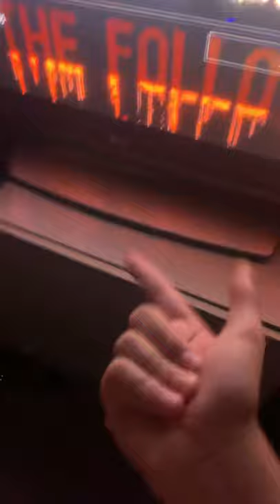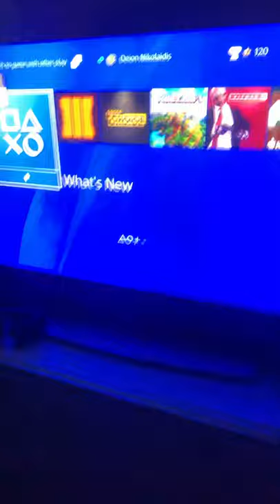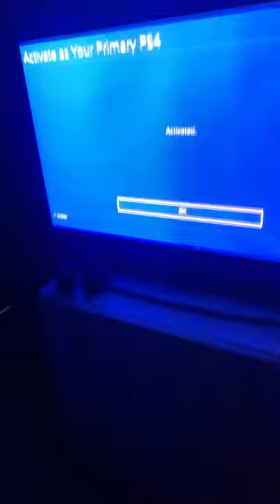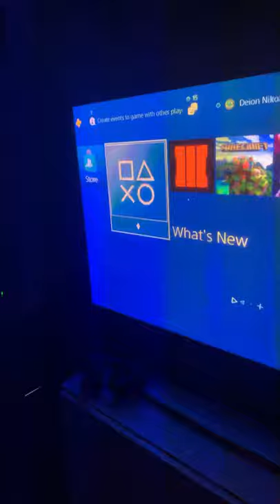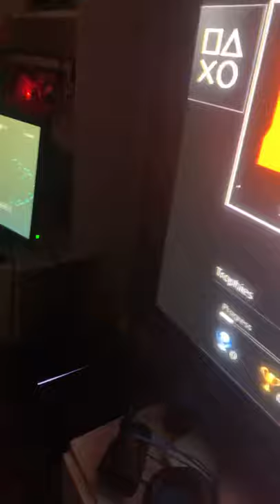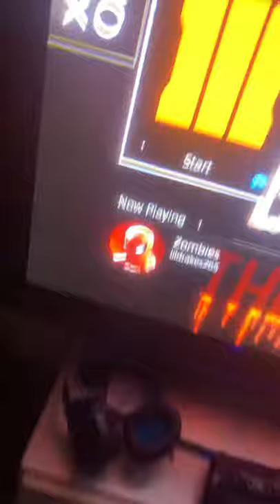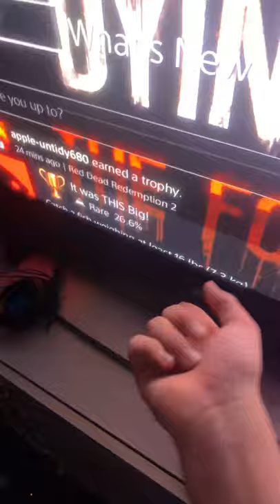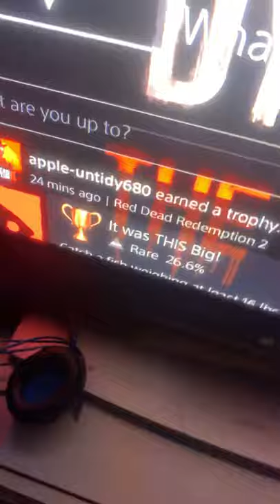How to get free ps plus and free games on ps4.